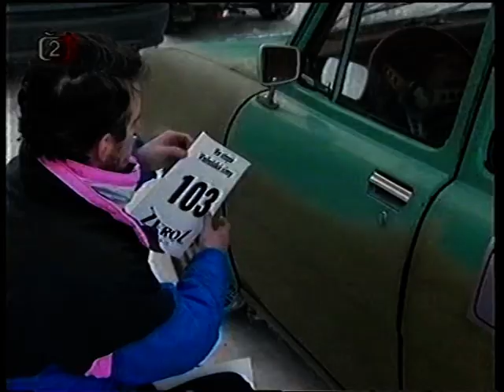Ve stopě valašské zimy 2000 ( česká televize )